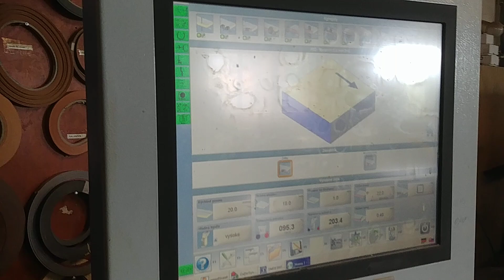Homag KAL210 Ambition 2262 year 2013